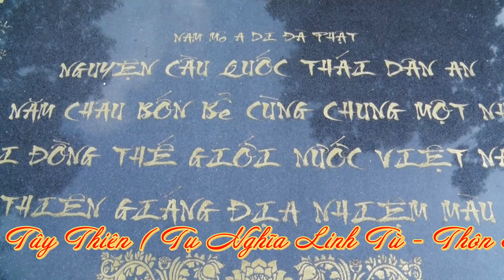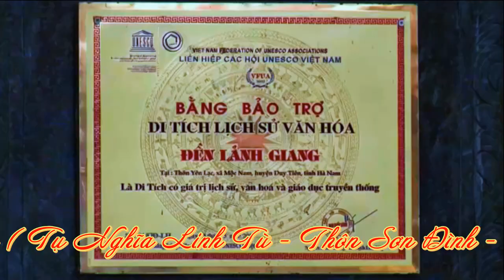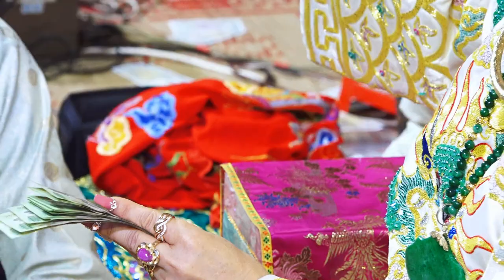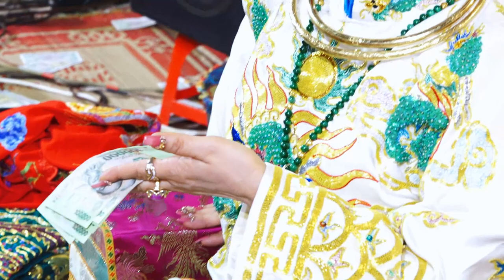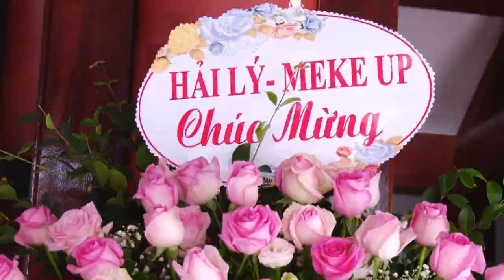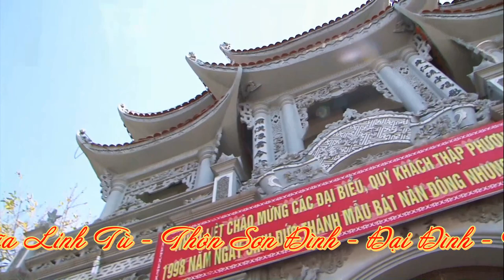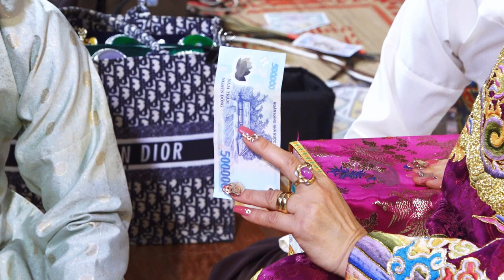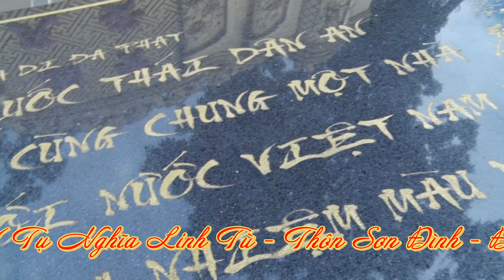Thủ Nhang Đồng Đền Hạ ( Cổ )Quốc Mẫu Tây Thiên Nguyễn Hương Loan Giá Hầu Hội - Hát Văn Hầu Đồng